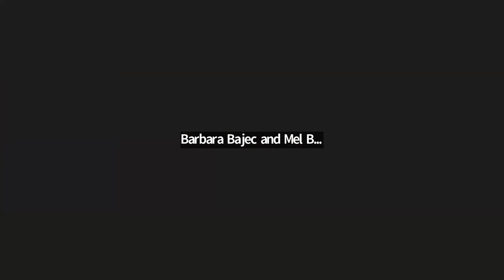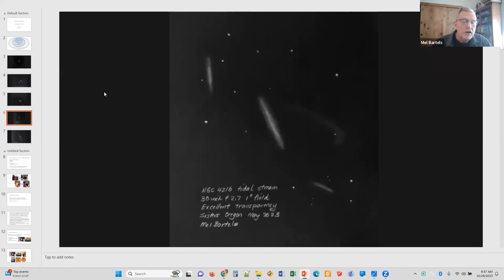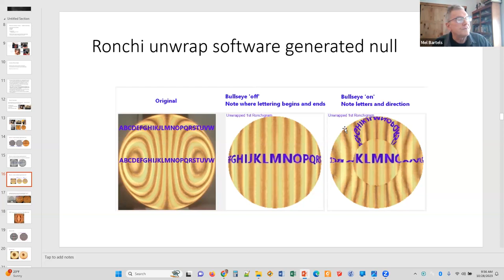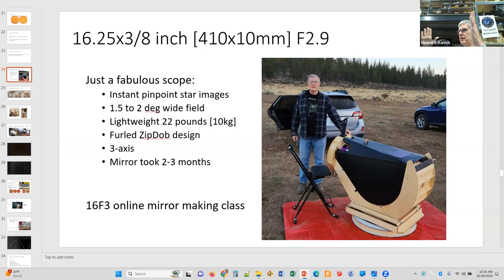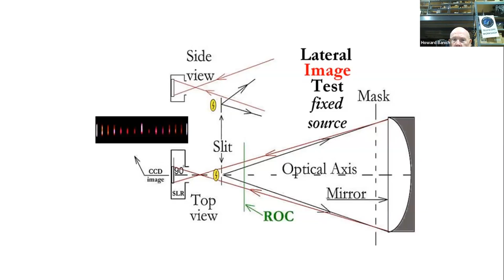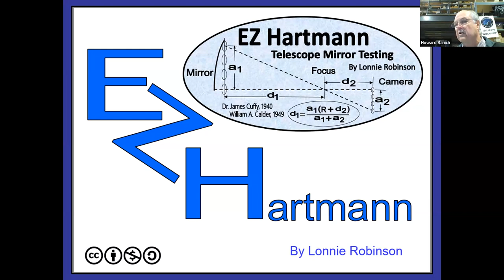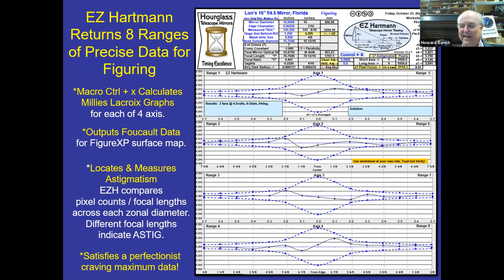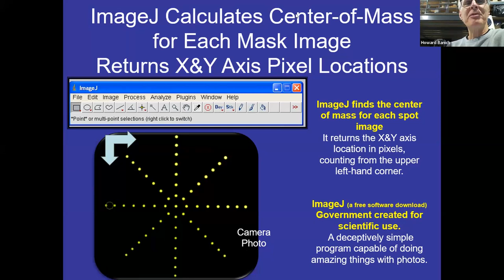2023 Portland Alt Az Workshop, day 1 morning session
Intro - Howard Banich, starts at 9:30:00
Making a 16 x 3/8 - inch Thin Meniscus Mirror, and the new Ronchi Unwrap Test - Mel Bartels, starts at 16:07:00
The Lateral Image Test - Bill Thomas, starts at 1:10:00
The EZ Hartmann Test - Lonnie Robinson, starts at 1:36:40